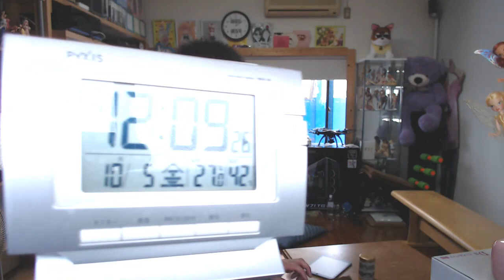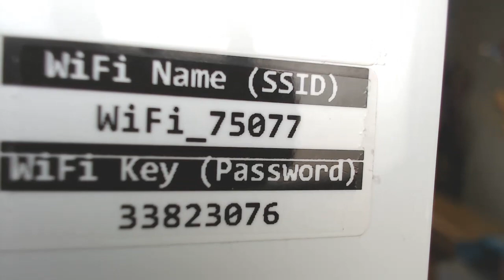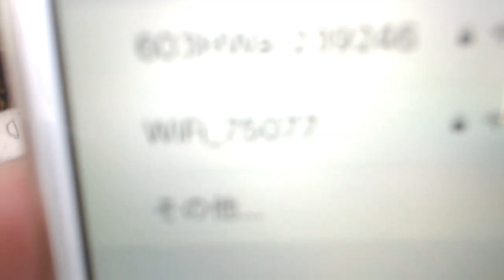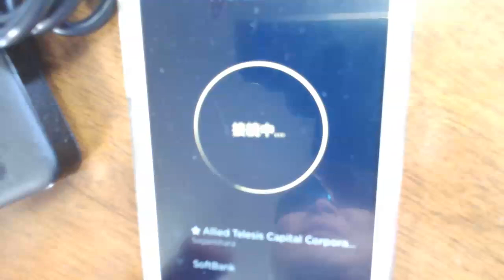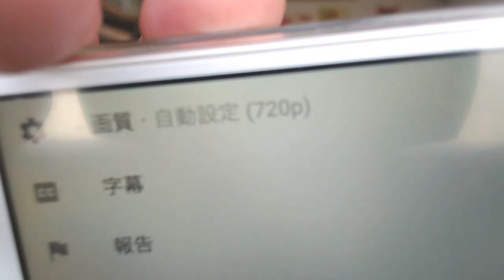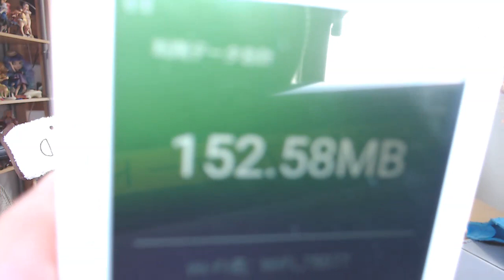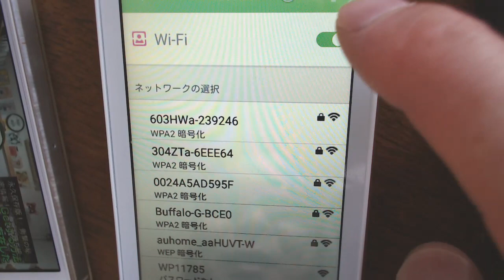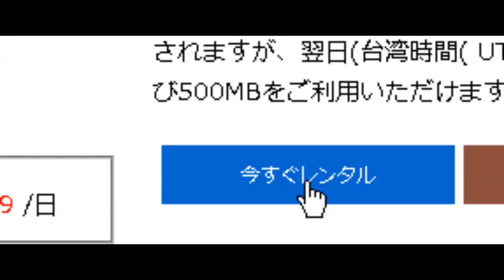初公開！ iVideo 世界86ヶ国 4G LTE 500MB日 Glocalme G3